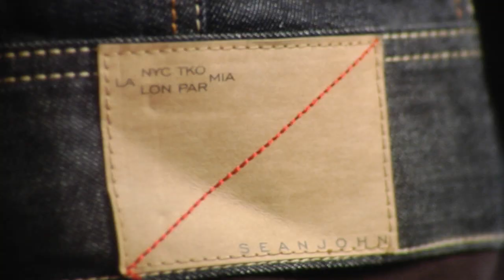Mofeta & Jerre - Sean John x Top Streetwear Commercial MTV Sweden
U.S. fashion giant Sean John presents, in collaboration with its official European retailer Top Streetwear, a new campaign launched on MTV in Sweden and Finland between October to December 2009 and is expected to reach about 7 million viewers.